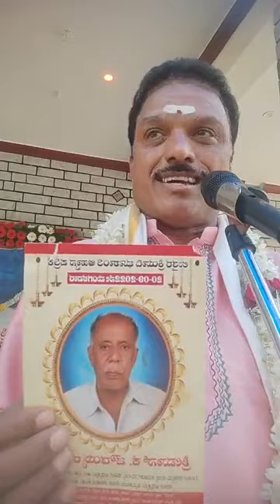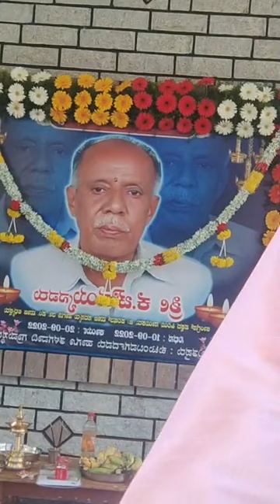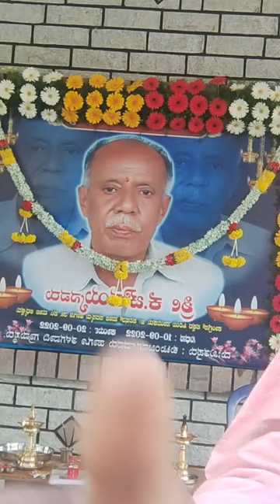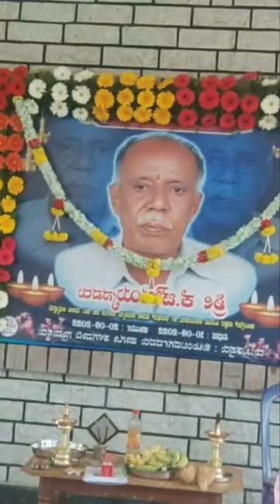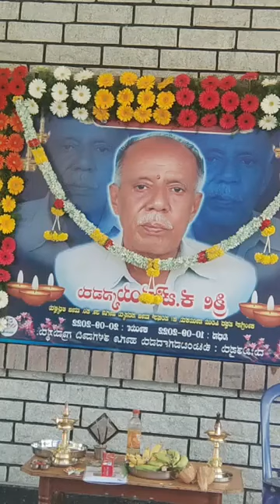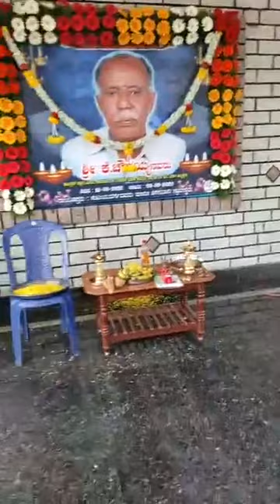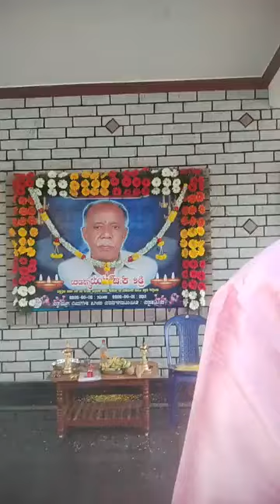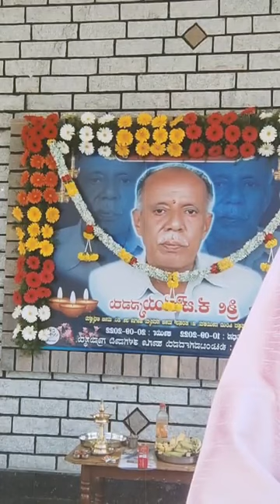ಶಾಸ್ತ್ರೀ ಹರಿಕಥೆ@Talagavadi prachandru Team